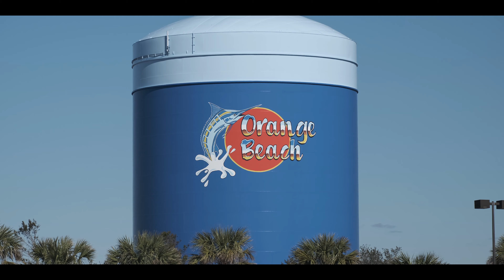Relaxing sunny beach day | Fuji X-S10 (sooc) 4K | Fujifilm Eterna Film Simulation